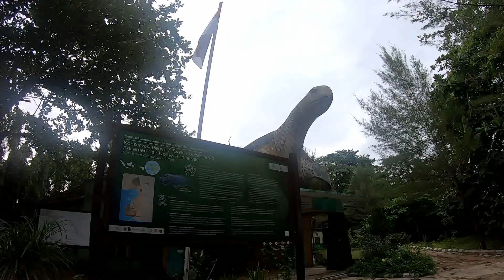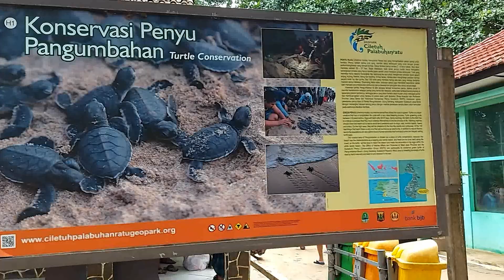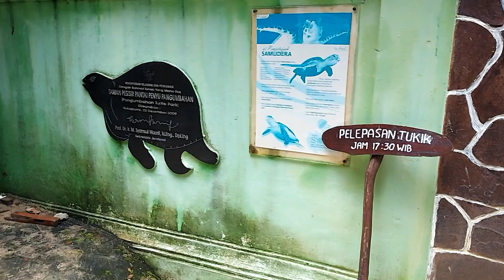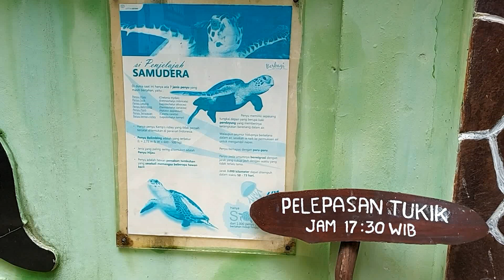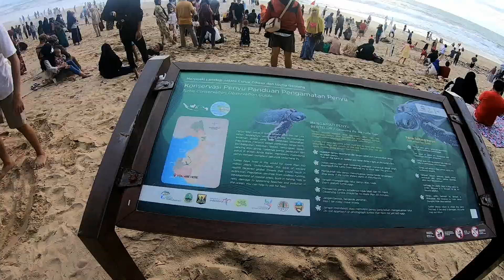DETIK DETIK PELEPASAN ANAK PENYU / TUKIK DI PANTAI PANGUMBAHAN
Anak Penyu / Tukik
dilepas jam 17.30wib
di Pantai Pangumbahan
Ujung Genteng
Sukabumi

Penyu Hijau
Konservasi Penyu Pangumbahan

Gear
Gopro7
Samsung A71